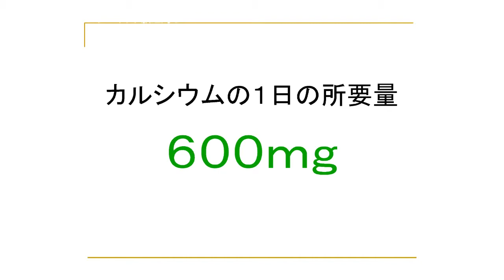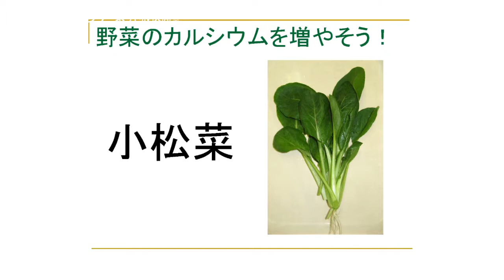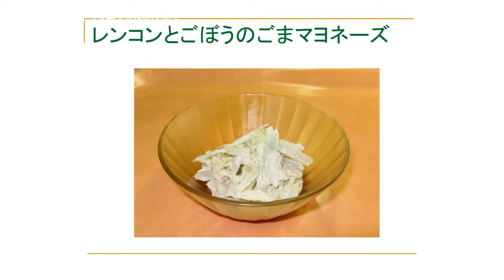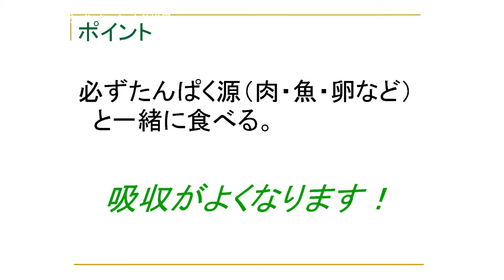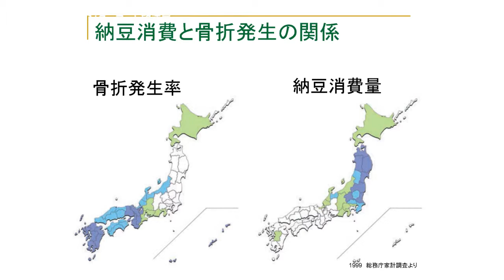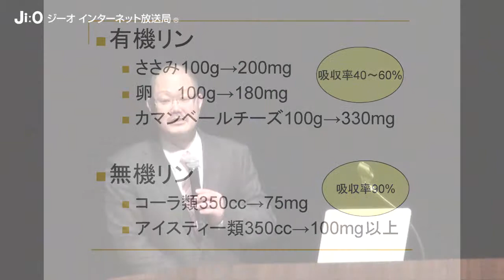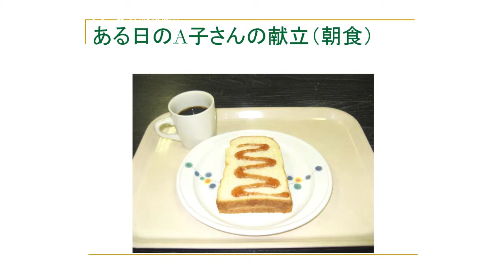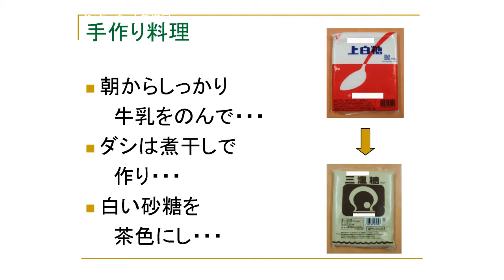2013年3月21日 明石市医師会 21世紀の健康づくりシリーズ 第61回「骨粗しょう症」基調講演3 あさひ病院 管理栄養室 室長 畑 和範 氏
明石市医師会主催　21世紀の健康づくりシリーズ第61回の映像です。
病気について一般の方の目線にったった理解しやすいお話が好評です。

ジーオインターネット放送局は、地元・地域活性化を応援したいという理念から開局しました。「地元・地域再発見！」をメインテーマに「地産地消」、地元・地域の人々の更なる交流を推進し、ホットな情報、楽しい情報、お得な情報を動画番組として制作して参ります。地元・地域はもちろんのこと、国内外にも配信しています。